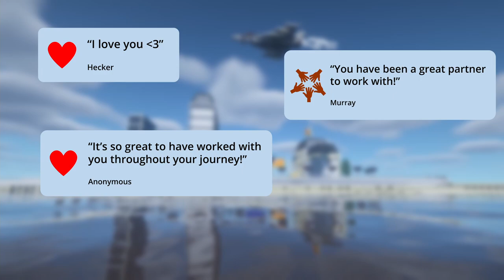Handover of New Foxtown to YJJ City Ceremony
Join us as we commemorate the handover of New Foxtown to YJJ City, the first of its kind on Limaru.